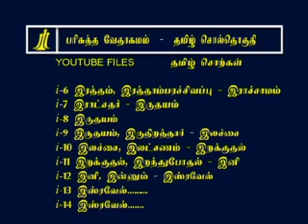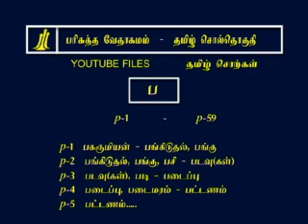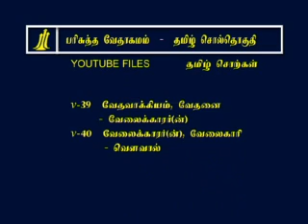Tamil Bible Concordance - Introductions